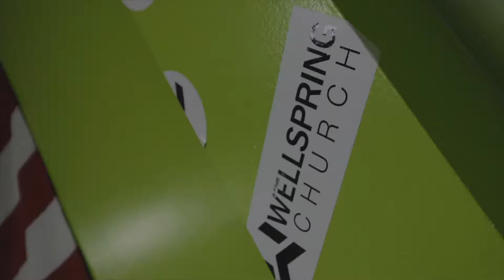DJ PARTY Wellsprings Youth Night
I had an awesome opportunity to Dj at my church Wellsprings for kicking off the Youth Ministry. We had an amazing time at Youth group and we turned up with about almost 80 youth that showed up.

Stay up to date with all the latest content by pushing that bell!

ABOUT ME:  I currently live in New Jersey, USA. I am a Christian and Mobile DJ. I enjoy making and sharing VLOGs about my life as a DJ and my family.